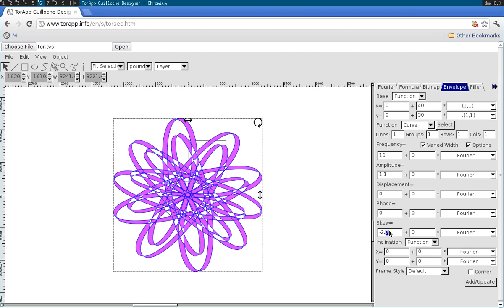Varied-width guilloche with Torapp guilloche designer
Using one-key edit to adjust varied-width guilloche with Torapp guilloch designer